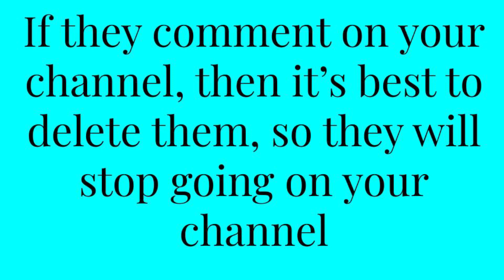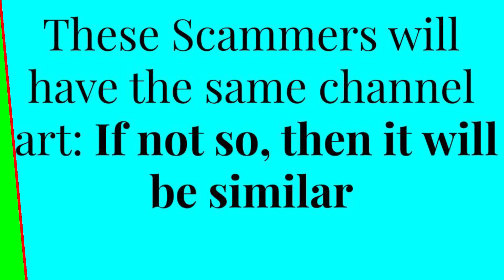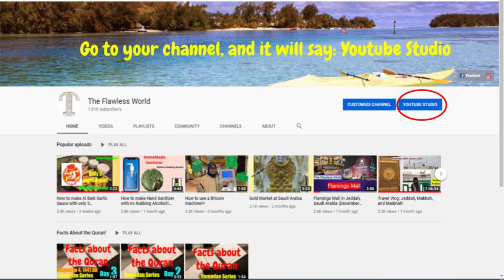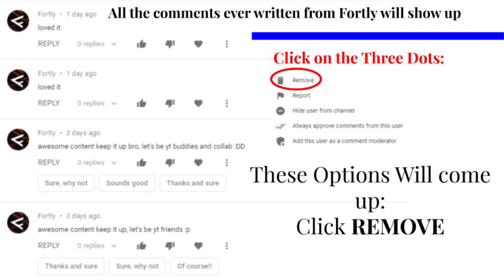Fortly/Fortex Scam OVER Youtube | How to delete comments | Get rid of Scammers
Assalamu Alaikum,
Lately,  Scammers have been going on channels with over 100 -1 million subscribers and commenting on their vids. Their main purpose is to get enough views and subscribers on their own channel so they can make it to monetization. If you have Scammers on your channel, then watch this video to learn how to get rid of them!
Fortly/fortexscammers